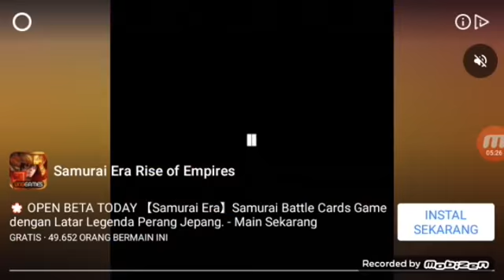seru banget memainkan game ini - Police Mom Simulator (End)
kalian suka dengan konten di channel saya, boleh kalian share ke teman teman kalian.

saya akan melanjutkan game ibu polisi yang mengurus keluarga, dan tak lupa sama tugas sebagai polisi dilaksanakan.